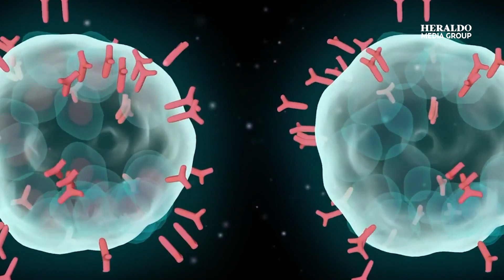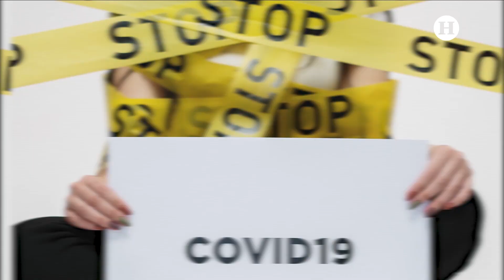¿Cómo saber si padezco covid largo? Estas son las señales a las que debes prestar atención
Tras sufrir el contagio de covid-19, los síntomas de la enfermedad a menudo no terminan cuando las personas por fin dan negativo, esto es conocido como covid largo, una consecuencia duradera generada por la enfermedad.